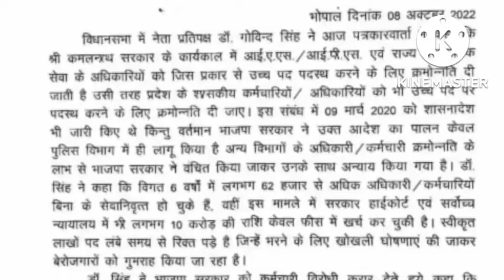MP Leader of Opposition issued press conference letter regarding MP employee promotion order